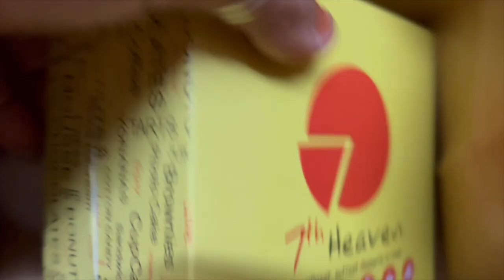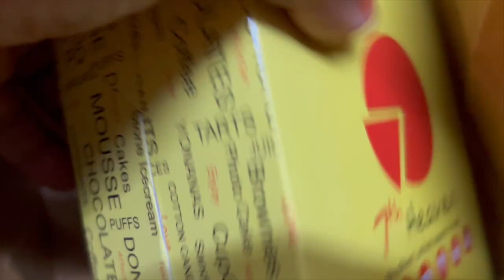|| मलाई से बनाया मक्खन और पनीर मिनिटों मै और बिना महेनत कम सामान और कम समय मै बनायीं पावभाजी ||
Hi All ,
This is my vlogging channel with cooking easy recipes share with you .
Thank you all fir stopping by & enjoying my Indian family vlogs, breakfast recipes ,lunch ideas & dinner recipes I share.